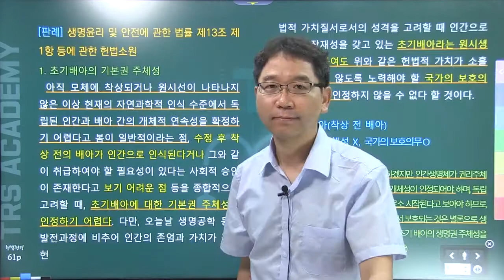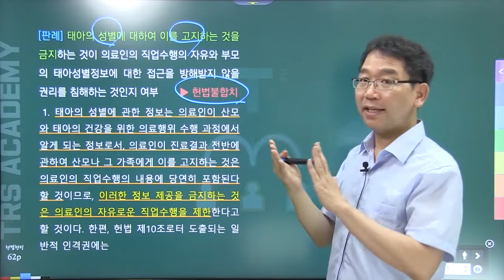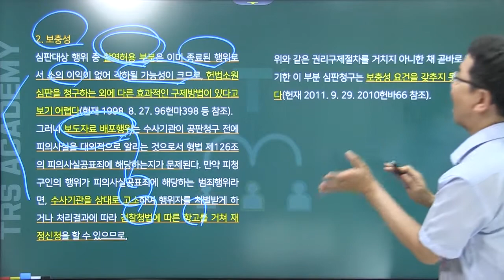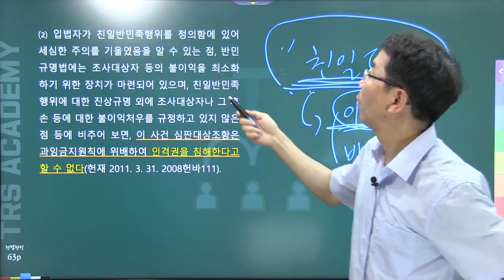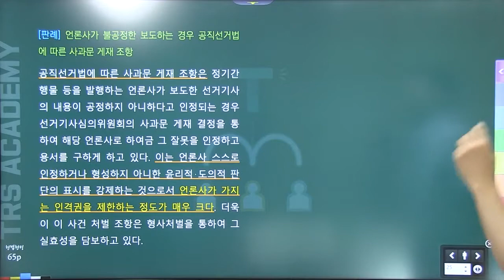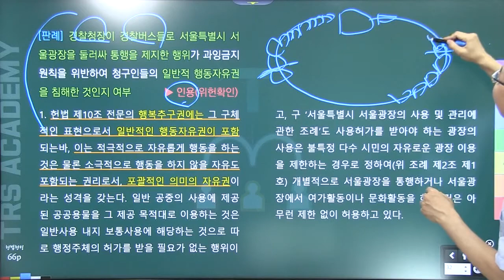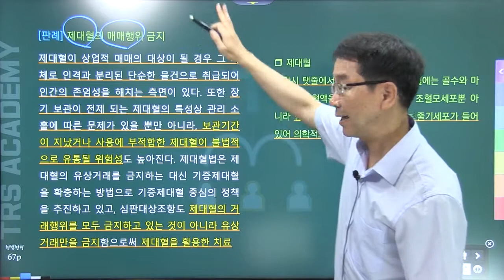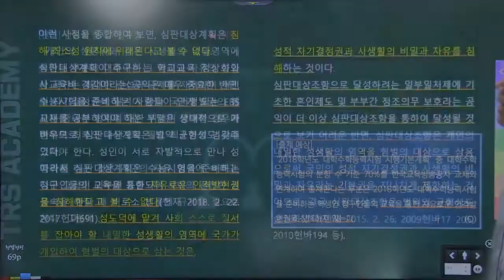TRS헌법 판례집중강의 헌법 제10조 part1